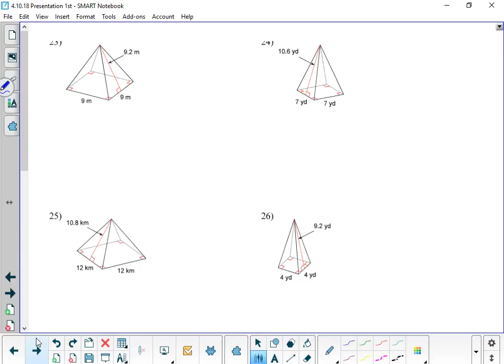4 10 4 11 Lateral and Total Surface Area